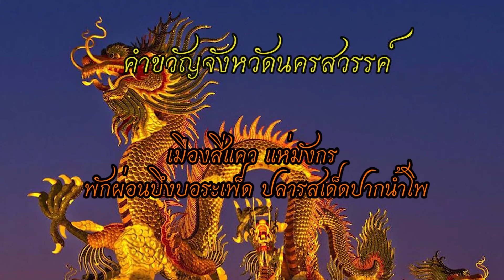คำขวัญจังหวัดนครสวรรค์ I WOW THAILAND I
คำขวัญจังหวัดนครสวรรค์
เมืองสี่แคว แห่มังกร พักผ่อนบึงบอระเพ็ด ปลารสเด็ดปากน้ำโพ
สุทธิ อินทวงค์